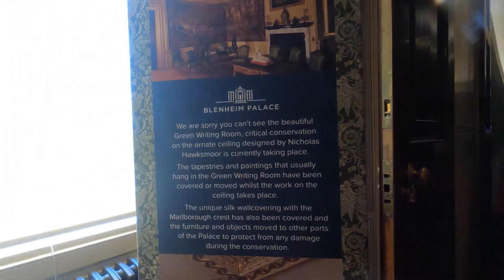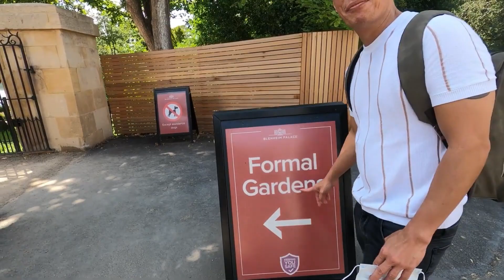BLEINHEIM PALACE AND LAVENDER HILL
BLEINHEIM PALACE A WORLD HERITAGE WITH OVER 300 YEARS OF HISTORY AND HOME TO THE 12TH DUKE OF MARLBOROUGH AND HIS FAMILY.  CONSIDERED AS THE "REAL DOWNTON ABBEY".
LAVENDER HILL -FRAGRANT AIR WITH A THOUSAND AROMATIC HERBS, THE COLOUR OF FRAGRANCE AND PROVENCE